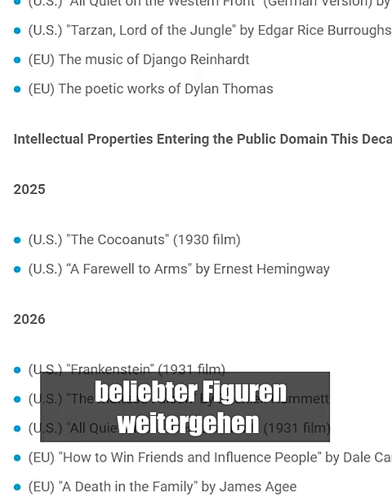Mickey Maus als Horrorfilm! Das erwartet uns danach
Neben Mickey Maus verlieren demnächst noch weitere Popkulturikonen ihr Urheberrecht.